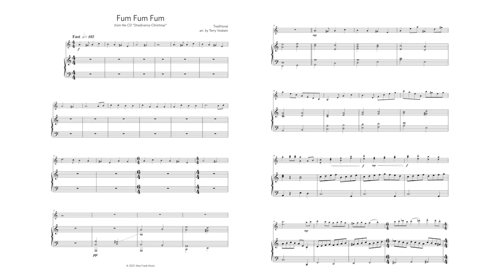Fum Fum Fum, arranged by Terry Vosbein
This fun Spanish holiday song is turned into a tour-de-force for the solo violin, in this homage to Paganini.

From the CD "Stradivarius Christmas" by Jasper Wood and David Riley.